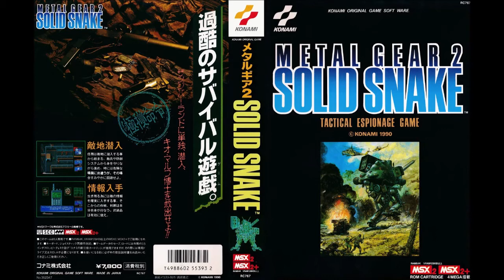Metal Gear 2: Solid Snake (MSX2): 38 - DISPOSABLE LIFE / 39 - Metal Gear D / 40 - Phantom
38 - DISPOSABLE LIFE (Game Over BGM) / 39 - Metal Gear D (Entrance Jingle) / 40 - Phantom (Boss BGM 3)

Phantom: vs. Night Sight (MSX2) / Night Fright (PS2)

The OST completely misses both the Metal Gear D's entrance jingle and Night Sight's unique boss theme, which is likely why there's a "Boss BGM 4" but no "Boss BGM 3".

L'OST manque complètement le jingle d'entrée de Metal Gear D et le thème unique du boss de Night Sight, ce qui explique probablement pourquoi il y a un "Boss BGM 4" mais pas de "Boss BGM 3".